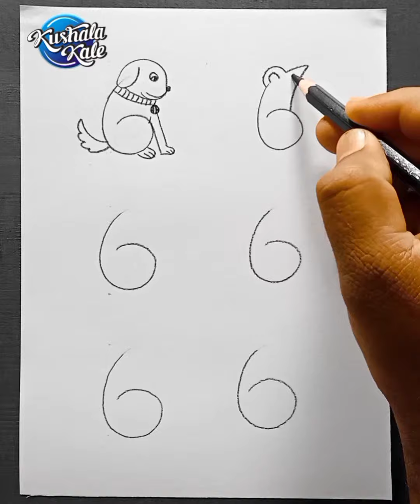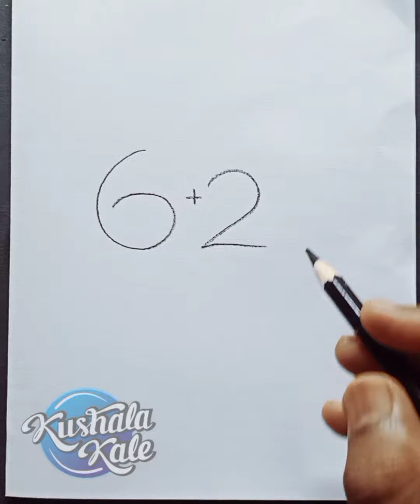how to draw picture using numbers| simple drawing ideas for beginners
Hello Everyone! Namaskaara🙏 I Hope you are doing great! In this video I show you how to draw picture using numbers step by step for kids and beginners. Hope you enjoyed the video.

Material used:
Cotraidge sheet, Masking tape, pencil, Scale, Eraser, Marker pen black colour.